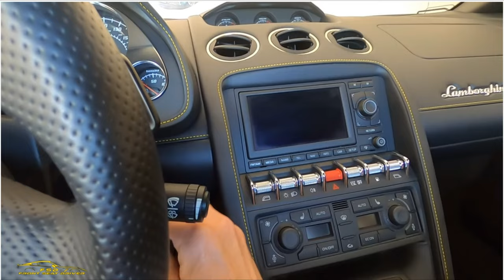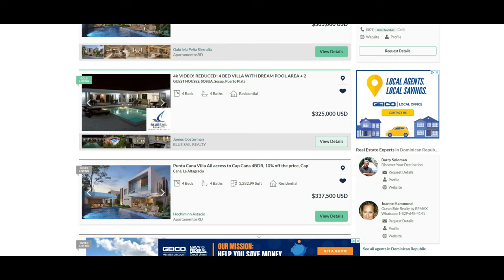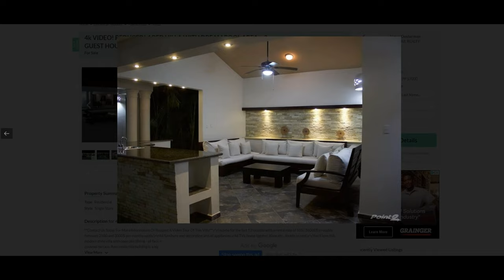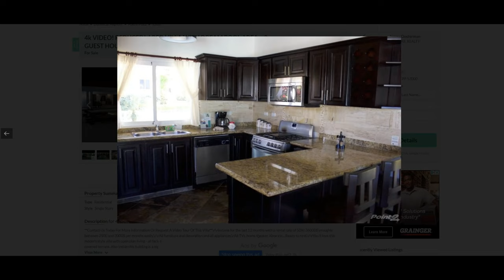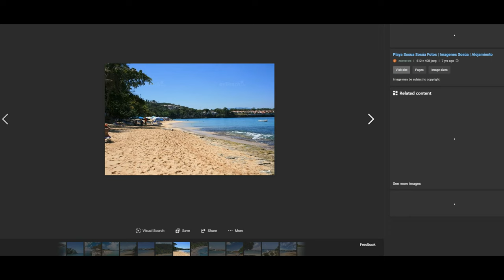Why I Sold My Lamborghini :(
Today's video is a sad one for me. I didn't necessarily want to sell my Lamborghini Gallardo, I really loved it but sometimes in life your goals change.

ACS Composite:
Front Fender Extensions

Battery Tender

Diffuser Fins: These are a must for every C7

XL Rock Guards:

Stage 2 Spoiler Fins:

Stage 2.5 Spoiler:

Five 1 Grill:

Carbon Flash Corvette Stingray Emblem Badge Kit for Stingray:

My Camera Equipment:
Brand new camera!!
Go Pro Hero 8 Bundle!

Go Pro Hero 5 Session:

Go Pro 7 White:

Sony A6000: